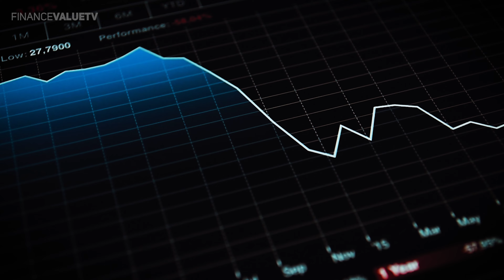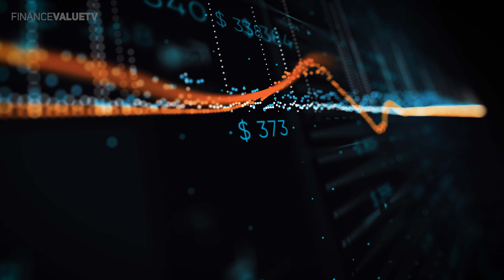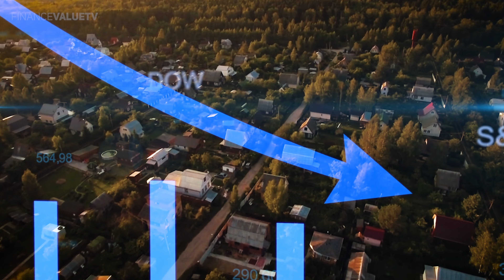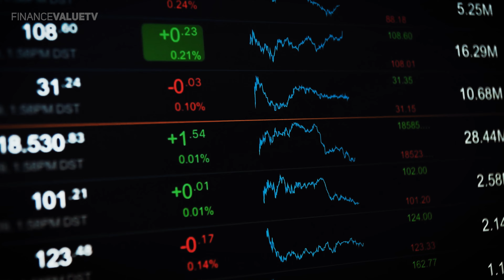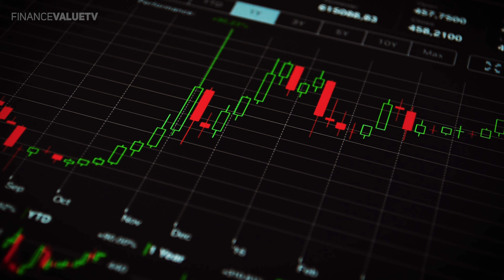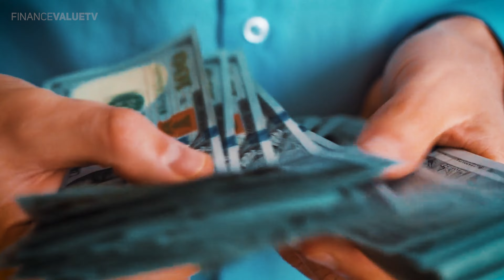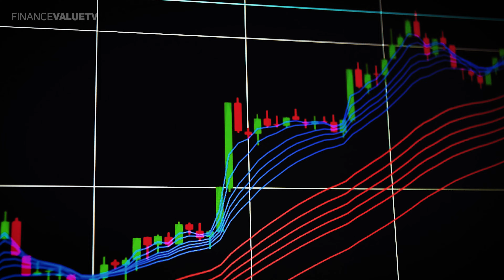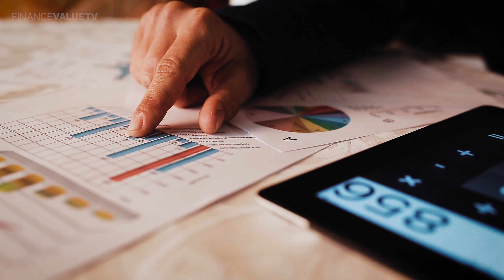3 Things That Happen Next In The Housing Market 2021 (Housing Market Bubble 2021)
Will the Housing Market Crash in 2021?
What happens to the housing market 2021?
What will the housing market do in 2021?

▶Relevant Videos

▶FinanceValue is a channel dedicated to making highly quality videos content for those interested in the economy + business